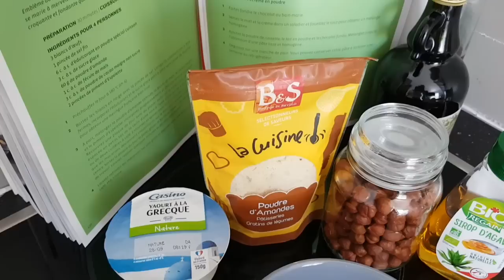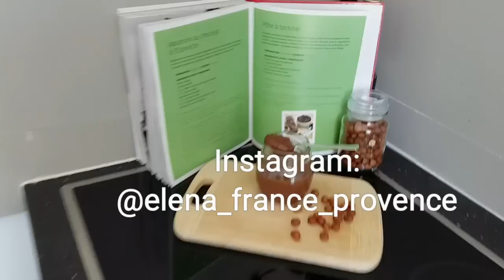ФРАНЦУЗСКАЯ Домашняя ПП НУТЕЛЛА | Рецепт от ФРАНЦУЗСКИХ ДИЕТОЛОГОВ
Шоколадная паста в домашних условиях. Готовим пп НУТЕЛЛУ. Рецеп из книги от французских диетологов. Французская диетическая кухня. ПП рецепты от Elena France Жизнь Сибирячки во Франции.
ИНГРЕДИЕТЫ для ПП нутеллы:
⚫60 гр черного шоколада (шоколад можно заменить на какао + кокосовое масло)
⚫40 гр меда (сироп агавы)
⚫4 ст.л. густых сливок 15 % жирности (у меня греческий йогурт)
⚫80 гр ореховой пудры
⚫40 гр сухого молока